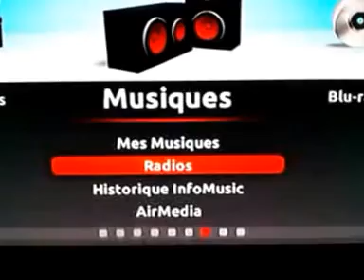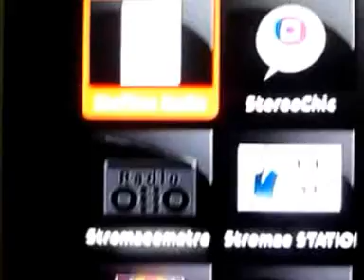Stefline Radio sur Freebox Révolution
Voici la manipulation pour écouter Stefline Radio, votre webradio associative du vignoble nantais, sur votre Freeboox Revolution, vous n'aurez pas à connecter votre PC.